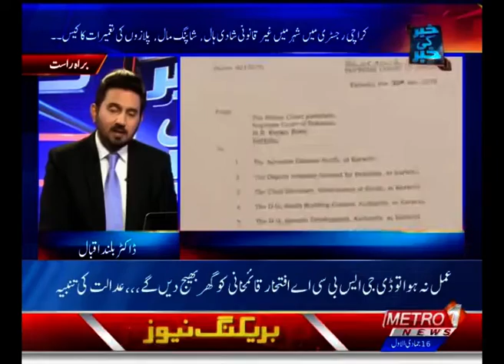Target Killing in Karachi | Khabar Ki Khabar | Metro1 News 22 Jan 2019